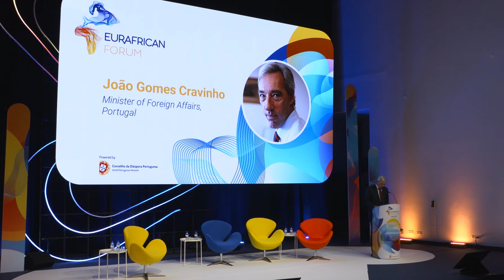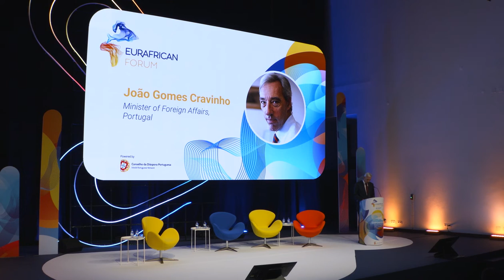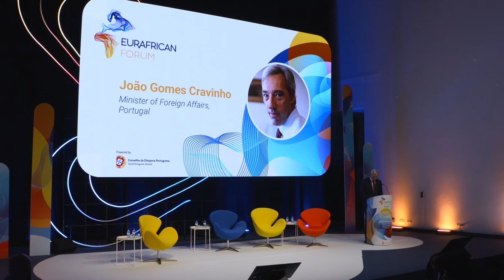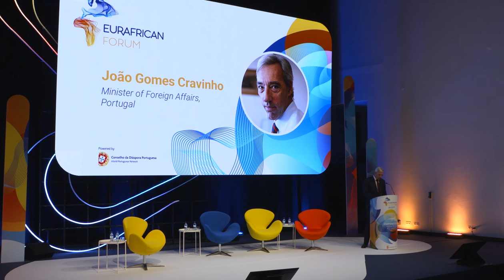EurAfrican Forum 2022 - João Gomes Cravinho